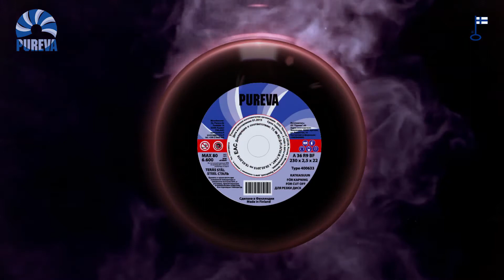Pureva Focus on Productivity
BEST PROFITABILITY IN MATERIAL REMOVAL
Pureva Ltd helps it´s customers to achieve the best profitability in material removal by supplying tools with high productivity in ordered time and amounts.

High quality, especially productivity, is the result of long time experience and continuous co-operation with technical universities and research instutes. The manufacturing process is based on quality management system ISO9001, knowledge of the experienced personnel and modern manufacturing technology.